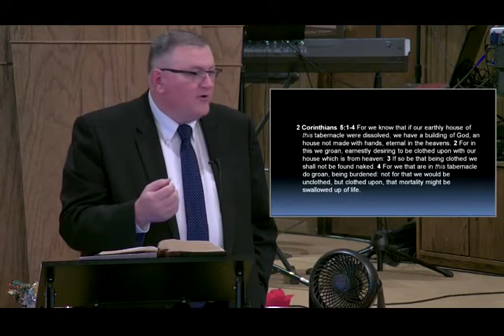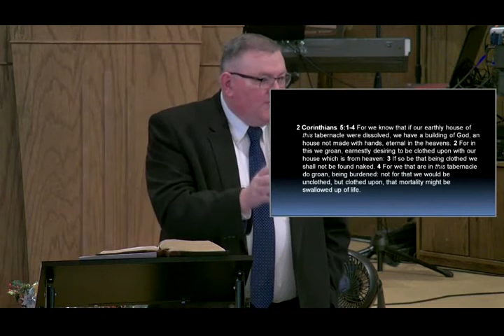Shame Of Nakedness - Mike Hoggard